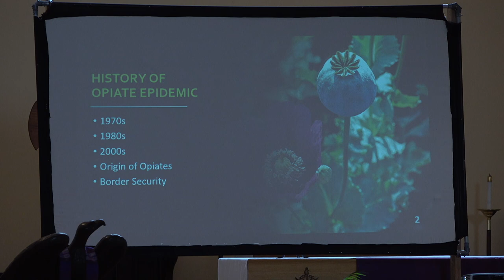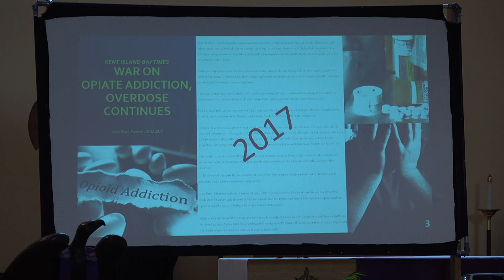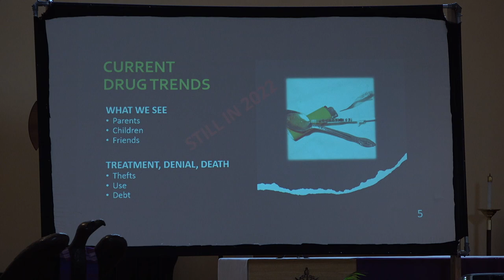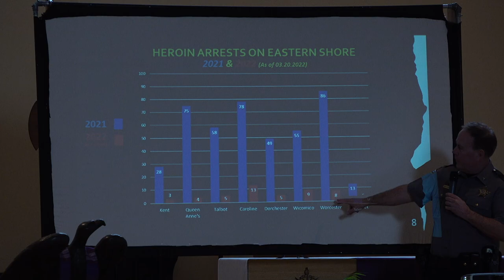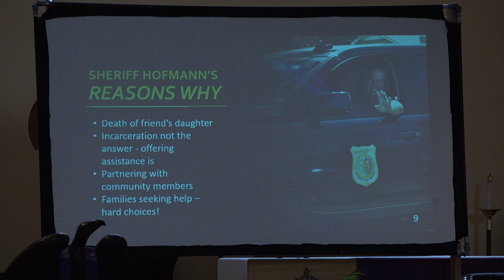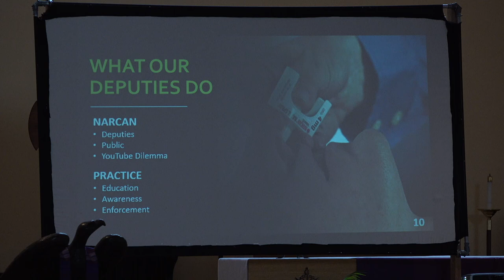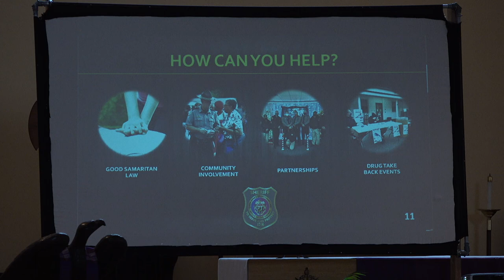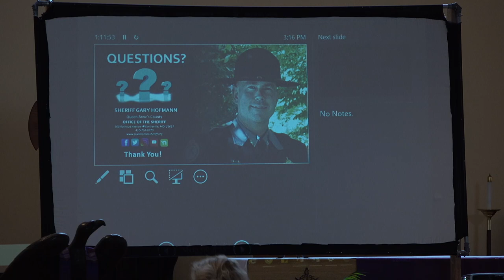Alcohol and Drug Abuse in QAC, Sheriff Hofmann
Sheriff Hofmann presents about alcohol and drug abuse in Queen Anne's County, Maryland and warns of the extreme dangers of fentanyl which is being added to all kinds of unregulated drugs, even fake pain medications that look exactly like the real pills.

Fentanyl is a synthetic opioid that is 80-100 times stronger than morphine. Pharmaceutical fentanyl was developed for pain management treatment of cancer patients, applied in a patch on the skin. Because of its powerful opioid properties, Fentanyl is also diverted for abuse. Fentanyl is added to heroin to increase its potency, or be disguised as highly potent heroin. Many users believe that they are purchasing heroin and actually don’t know that they are purchasing fentanyl – which often results in overdose deaths. Clandestinely-produced fentanyl is primarily manufactured in Mexico.